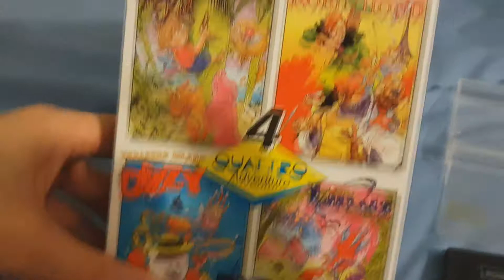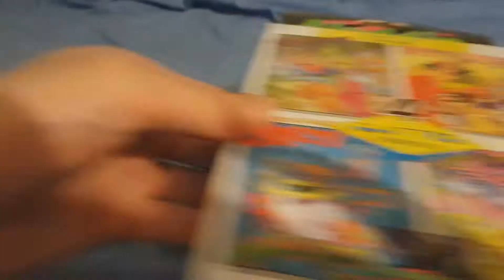GAMEPLAY - Robin Hood Legend Quest - Amstrad CPC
Gameplay Starts at 1:23

One of the very last games released for the Amstrad CPC by codemasters. I mean, it was 1993 and they were busy starting to make games for the Megadrive. Still, a bit slow but I quite like the effort.